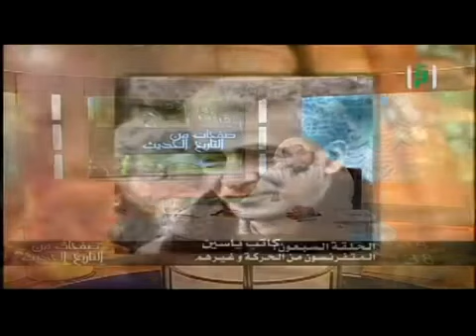الحملة الفرنسية على الجزائر 70